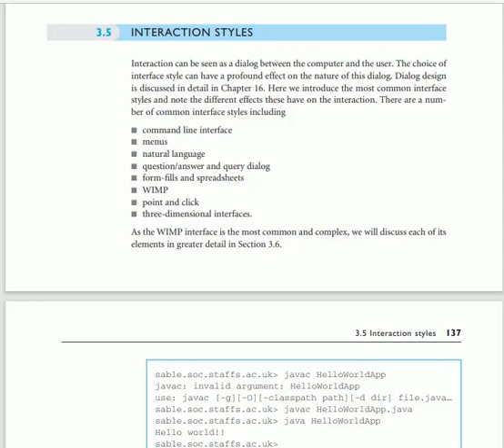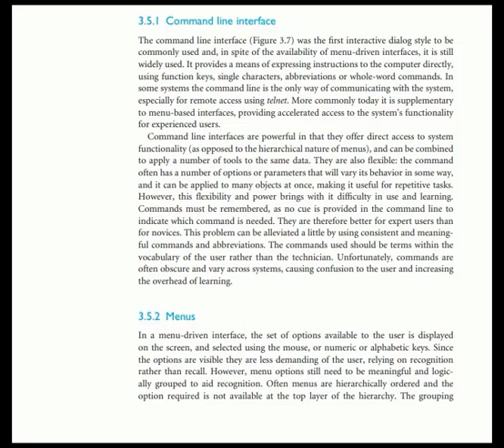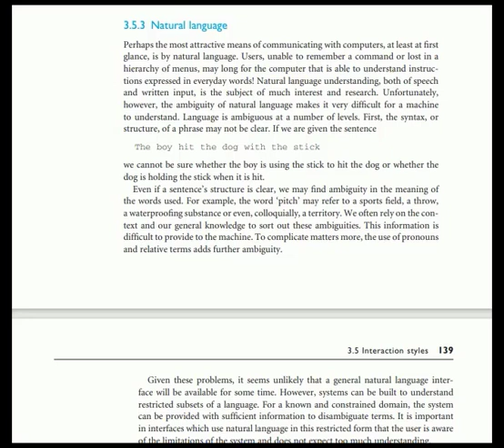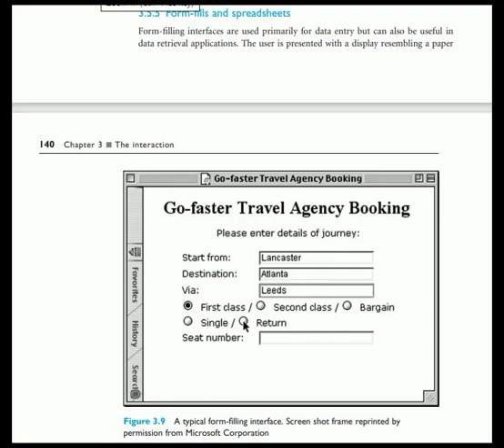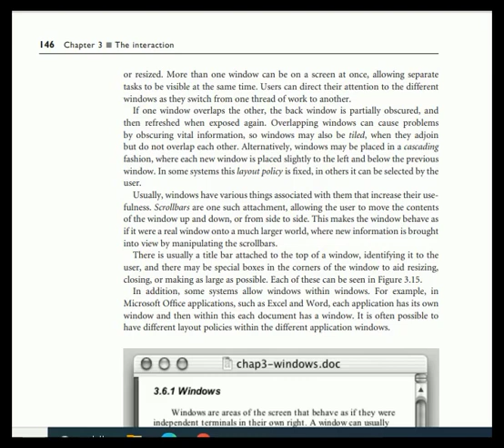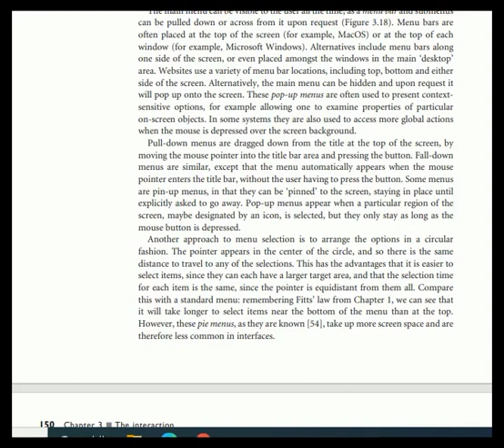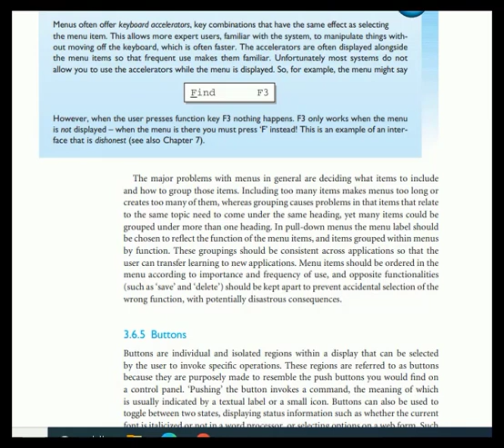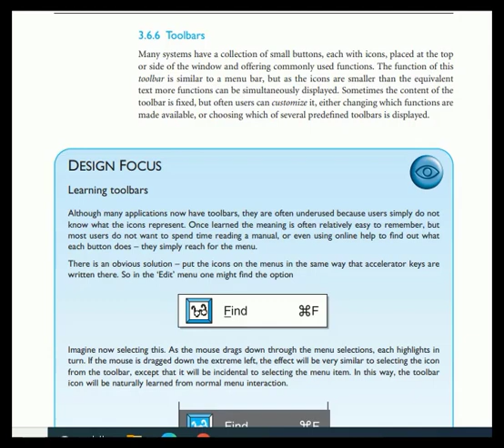Lecture 15 INTERACTION STYLES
Outlines:
1.command-line interface
2.menus
3.natural language
4.question/answer and query dialog
5.form-fills and spreadsheets
6.WIMP
7.point and click
8. three-dimensional interfaces.